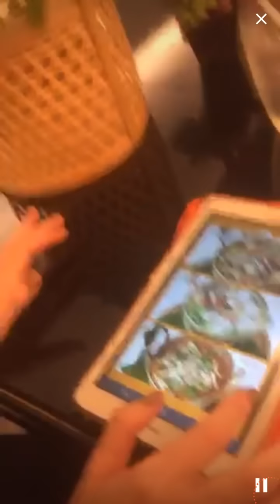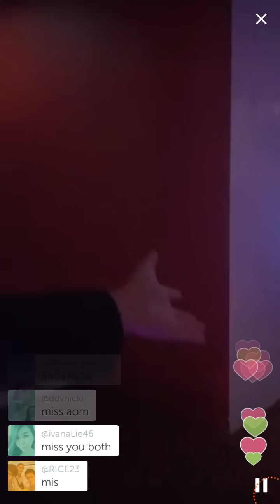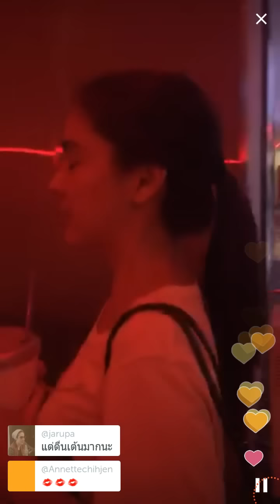[Periscope App] Aom Sushar : Welcome to Bkk kaaa^^ 3Jul16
thanks P' Aum for sharing this VDO clip